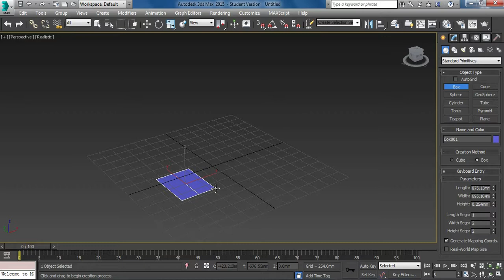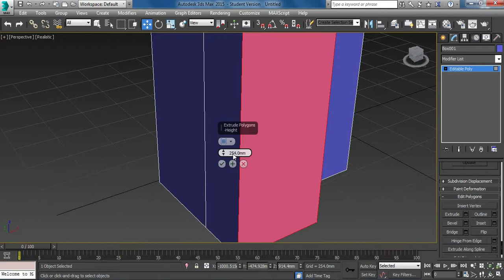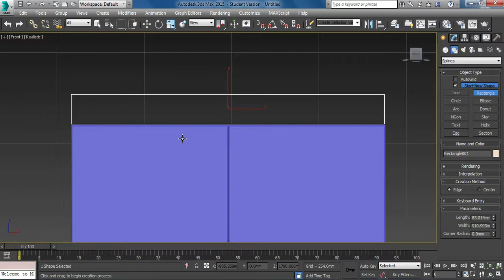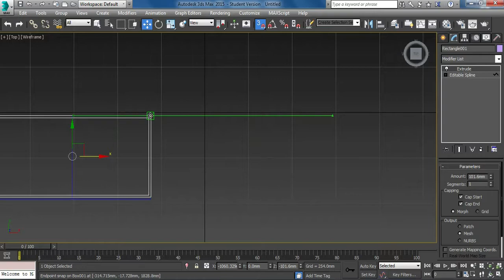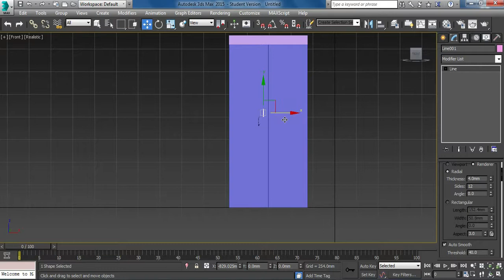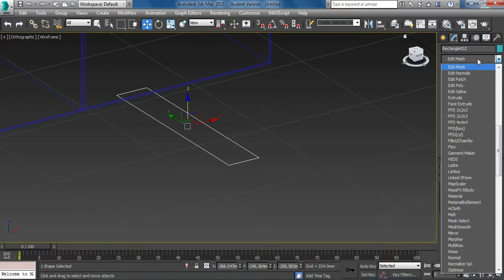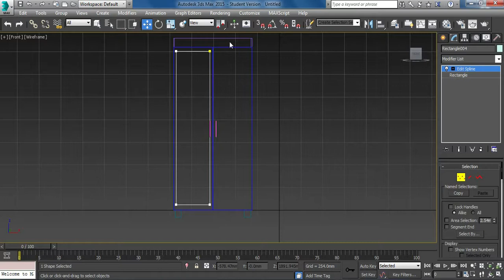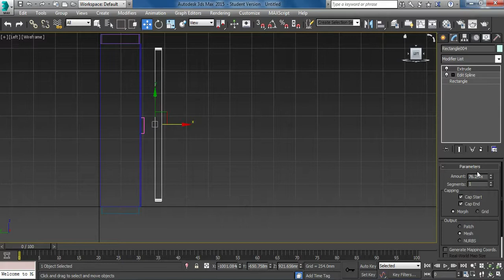creating wardrobe in 3ds max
"In this tutorial we are gon' a show you how to create a simple wardrobe using Autodesk 3ds max design." Leading Autocad Training Institute in Mumbai, we provide professional CAD courses, with the latest in CAD courses covering ...Enroll for CAD Training in Mumbai and get 50% Scholarship ..